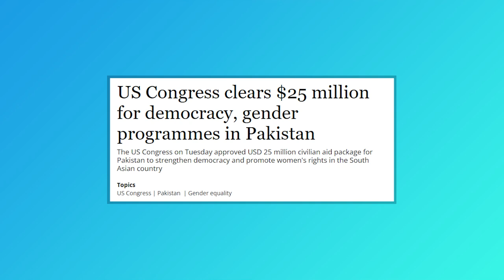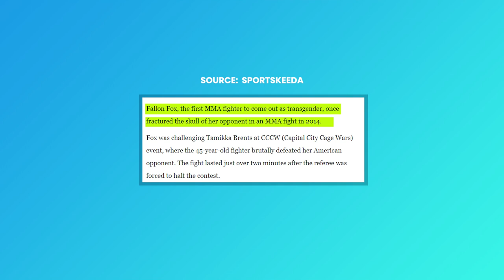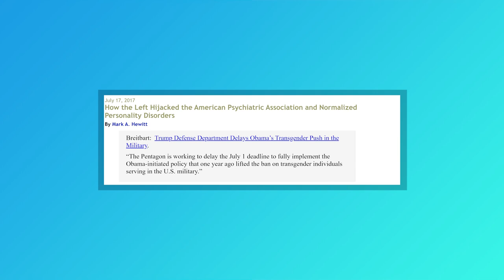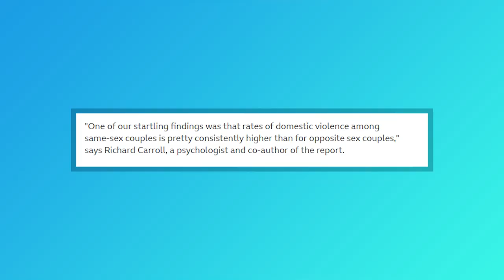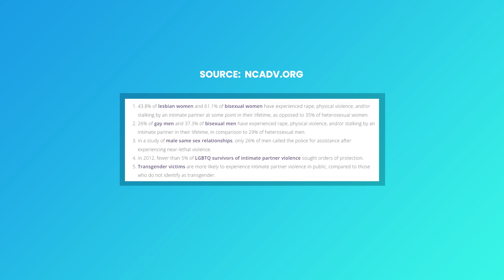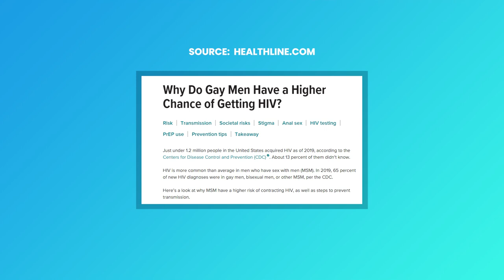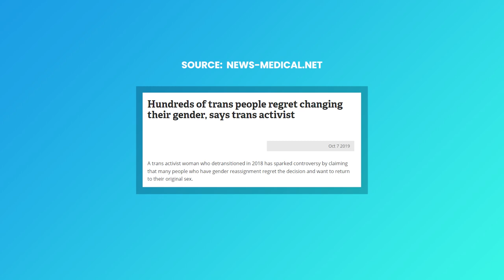IS IT REALLY LOVE? | Wajih Uddin feat. Haider Kaiser & Zarain Shahwani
Streaming Now! | The Wajihuddin Podcast, "Is It Really Love?" with Wajih Uddin (Regional Head YC) featuring, Haider Kaiser Satti & Zarain Shahwani

More podcasts on LGBTQ:

THE AGENDA EXPOSED | Wajihuddin feat. Haider Kaiser & Mystery Guest

GENDER REVEAL PARTIES | Wajih Uddin feat. Haider Kaiser Satti & Zarain Shahwani